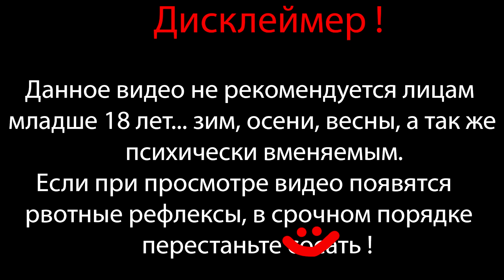ВОДОРОСЛИ ПРОТИВ ZОМБИ ⇶ Plants vs. Zombies №4